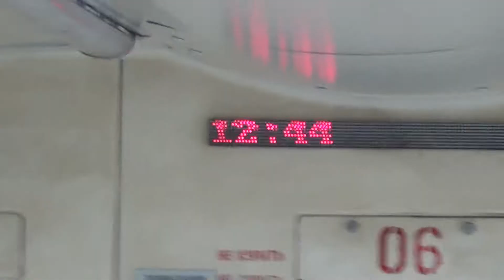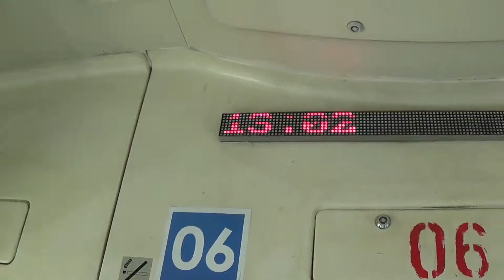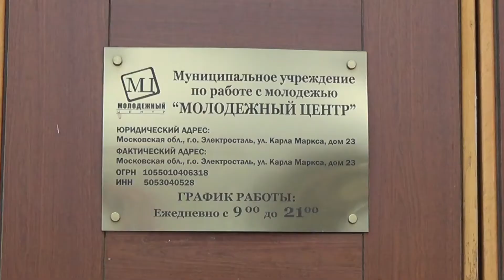Беляшик готовится к выставке!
Беляшик- молодой активный пёсик, живёт пока в 78-м вольере Ногинского муниципального приюта для собак. Впервые он готовится к участию в традиционной ежемесячной выставке "Добросердечие", проводимой в городе Электростали в помощь собакам Ногинского приюта. На выставке волонтёры собирают корма, крупы, медикаменты, амуницию для животных и многое другое. И конечно же, на ней можно познакомиться с нашими питомцами и выбрать себе Друга! В этот раз выставка пройдёт в Молодёжном Центре города Электросталь, на улице Карла Маркса. Огромное спасибо организаторам, Центральной детской библиотеке "Буратино" и её работникам за неоценимую помощь приюту!